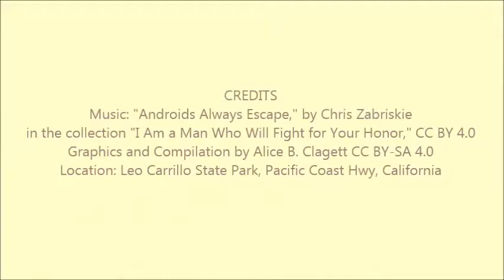Music of Chris Zabriskie and Scenes from Leo Carrillo State Park . Compiled by Alice B. Clagett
Dear Ones,
The full title is: Music of Chris Zabriskie and Scenes from Leo Carrillo State Park ... Imaged and Compiled by Alice B. Clagett

CREDITS
Musical Collaboration: "Music of Chris Zabriskie and Scenes from Leo Carrillo State Park"
Location: Leo Carrillo State Park, Pacific Coast Hwy, California